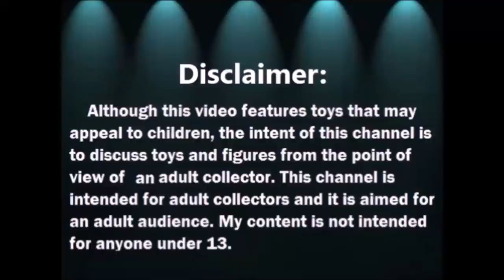Haul del Tianguis: Muebles para Barbie y mas - Febrero 2021